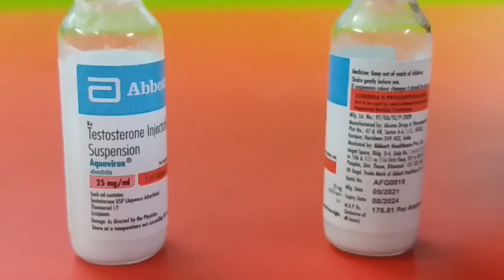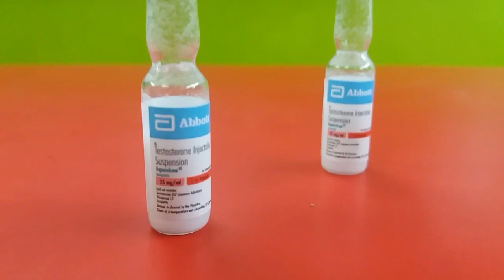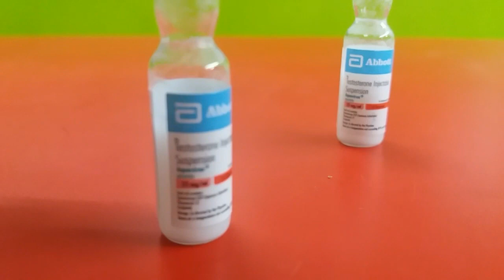AquaVeron injection use in Hindi